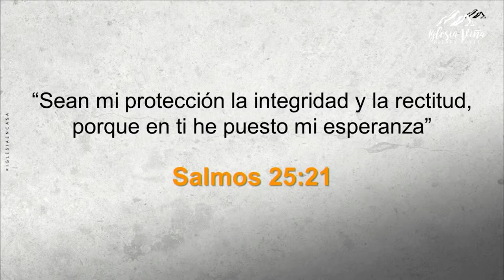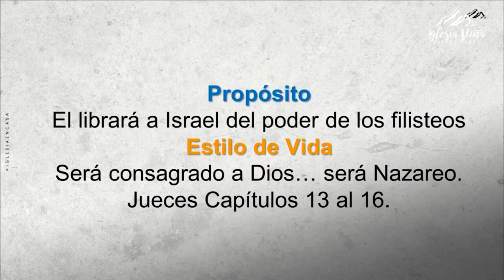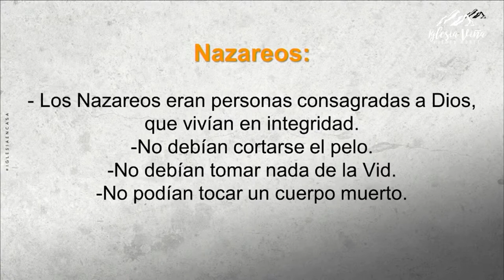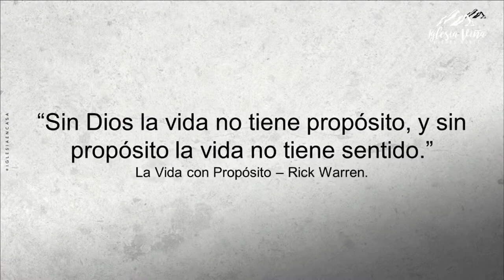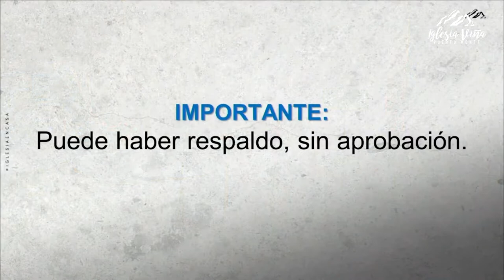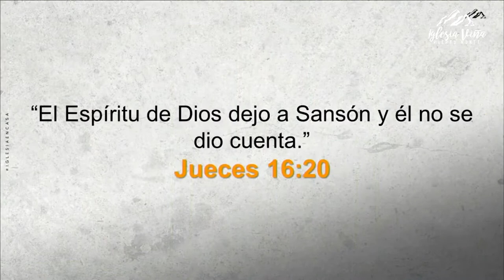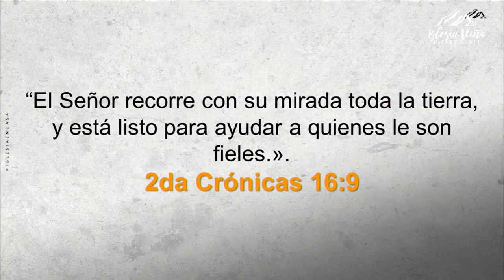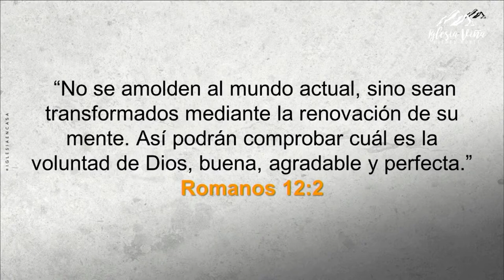Prédica: “La Integridad: un estilo de vida”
Prédica Pastora Verónica Mayne I  Domingo 09 de Enero 2022